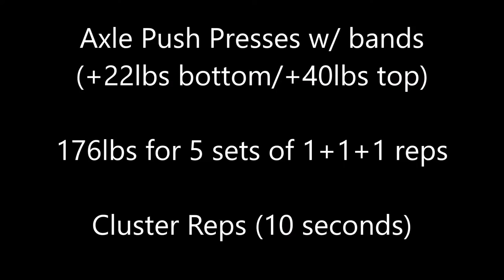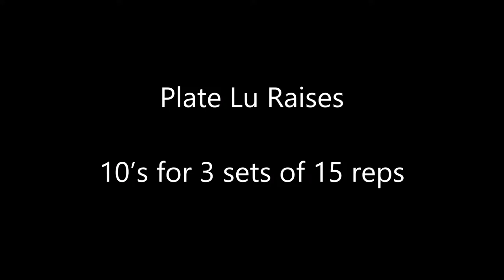Week 3, Day 1 - 8/22/2022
Workout for 8/22/2022. Started off with axle push presses with bands (+22lbs bottom/+40lbs top, cluster reps 10 seconds). Worked up to 176x5x3. Next was axle close grip bench presses. Worked up to 306x1 (8 second eccentric) and then 246x3x4 (4 second eccentrics). Then paused Halbert dumbbell raises on incline bench (2 seconds). Worked up to 18'sx3x10. This was followed by Lu plate raises. Did 10'sx3x15. Finished up with Tate presses. Did 40'sx3x20.